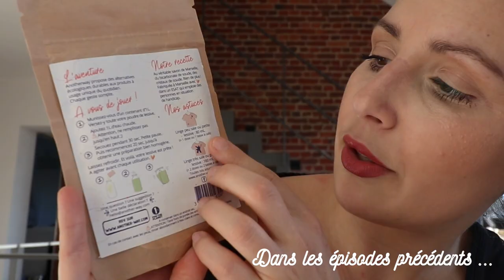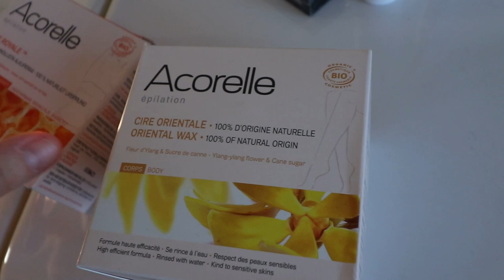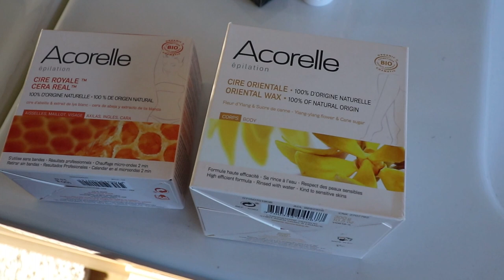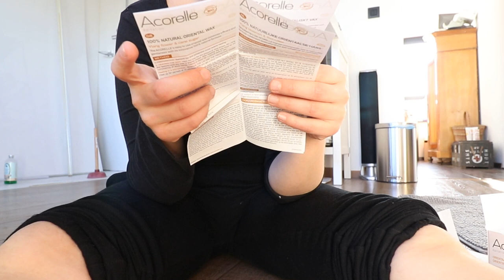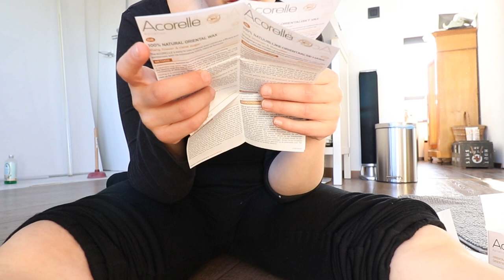Je teste la cire épilatoire naturelle d'Acorelle. 🌿🥴 aie ! | VLOG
✚  LES PRODUITS CITÉS EN VIDÉO  ✚

✚ FOLLOW ME ✚

📸 I N S T A G R A M : @caracterenaturel
🌿 F A C E B O O K : @caracterenaturel.officiel

Si vous souhaitez me soutenir financièrement et GRATUITEMENT, il est possible de visionner tout simplement une publicité de 30 secondes.
Cela m’aidera en me rapportant 0.01ct par visionnage ! 😊
La plateforme permet aussi de me faire des tips volontaires mais je suis moins à l'aise avec le principe ! 🙂
Merci beaucoup par avance. ❤

✚  MES ESHOP FAVORIS & BON PLAN  ✚

→ Gagnez 20€ de réduction sur le prix de votre adhésion Kazidomi après avoir mentionné mon adresse email lors de votre inscription

OU mon code de parrainage : 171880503

→ Selon les vidéos, certains produits ont pu m’être envoyé gratuitement pour test, mais cela ne change ABSOLUMENT en rien mon avis.
→ D'ailleurs, j'informe toujours la marque (au préalable) que mon avis sera donné en toute objectivité (et respect), qu'il soit positif ou négatif.

⚠ Les images et le contenu de cette vidéo ne sont pas libres de droits. Toute utilisation, reproduction ou diffusion est interdite. ⚠